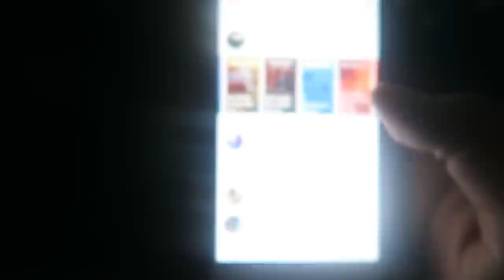Vlog 40 - Shamma Hamdan Concert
her Insta: @shamma1hamdan